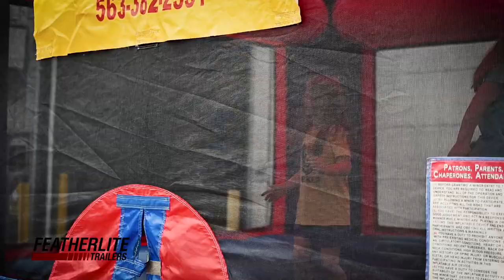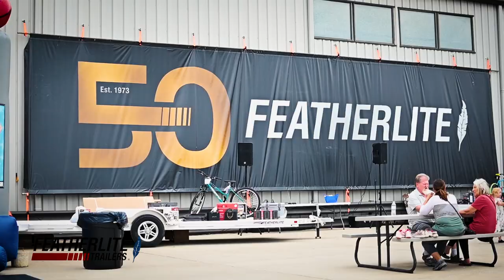Featherlite 50th Anniversary Employee Event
Featherlite Trailers celebrated its 50th Anniversary with employees and family members at our 'Cheers to 50 Years' Employee Event on June 10, 2023. Here's a fun look back at the day!